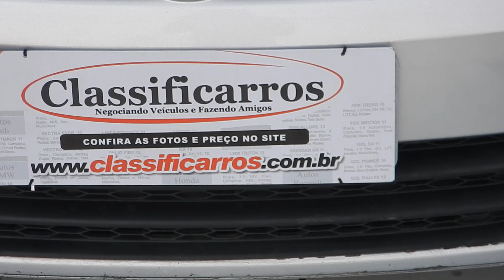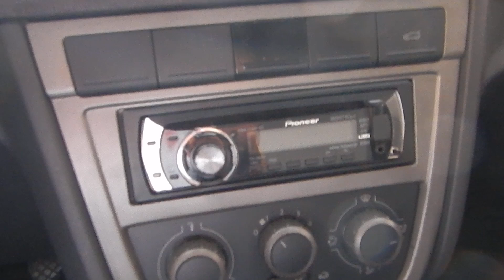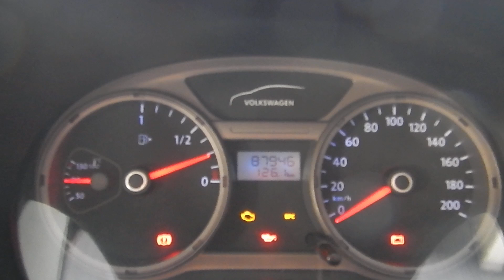Volkswagen Voyage 1.0 MI 8v (Flex) 2010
MUITO NOVO. O VOLKSWAGEN VOYAGE É UM VEICULO MUITO APRECIADO NO MERCADO NACIONAL PELO ÓTIMO CUSTO X BENEFICIO POR ALIAR CONFORTO, ECONOMIA E UM ÓTIMO DESEMPENHO C/ MOTOR 1.0 FLEX (76 cv), DIR. HIDRÁULICA, VIDROS ELÉTRICOS E PT MALAS DE 480 LITROS.